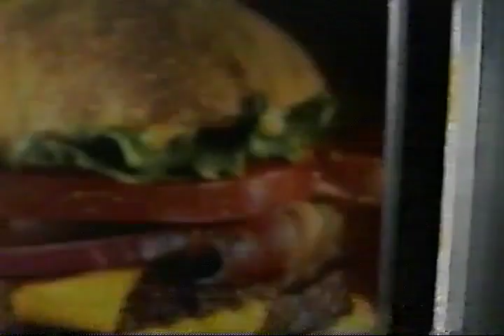Jack in the Box - Makeover 2006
VHS RIP. Check out Jack's makeover.